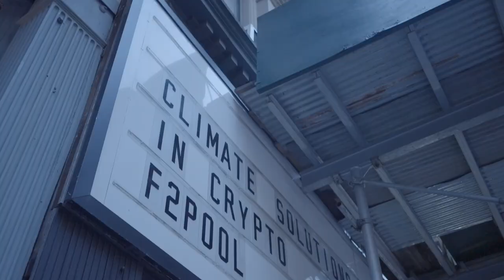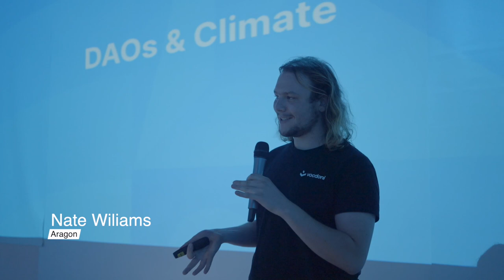[f2pool] Climate Solutions in Crypto 2021 Recap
Take a look at a recap of our Climate Solutions in Crypto 2021 event, September 21, 2021, where members across the crypto ecosystem discussed solutions addressing climate impact.

We were joined by ecosystem builders like Aragon DAO and members from the Blockchain Infrastructure Carbon Offset Working Group: f2pool, stakefish, Blockchain For Climate Foundation, Regen, Creol, KlimaDAO, FungyProof, SZNS, and Vega.